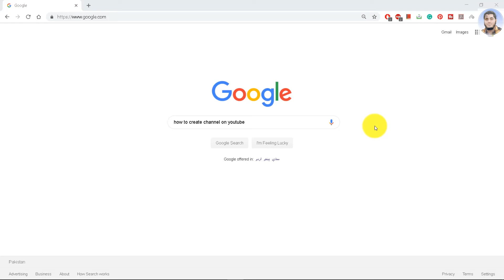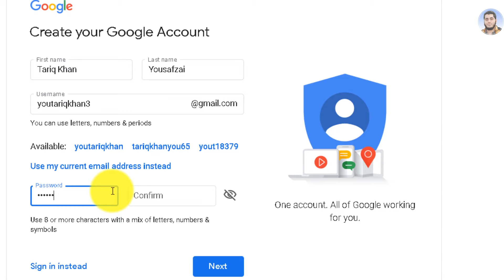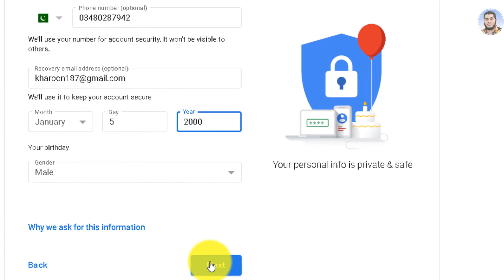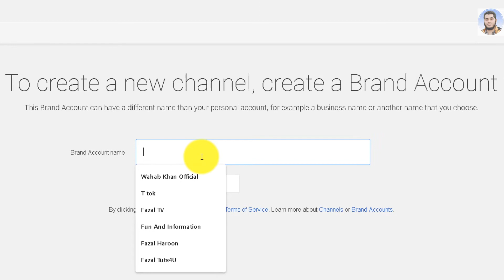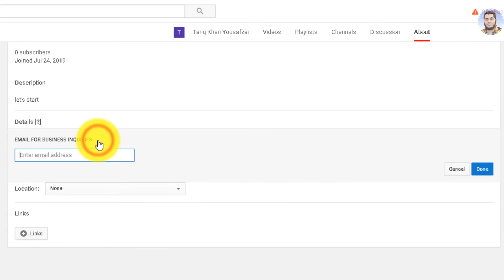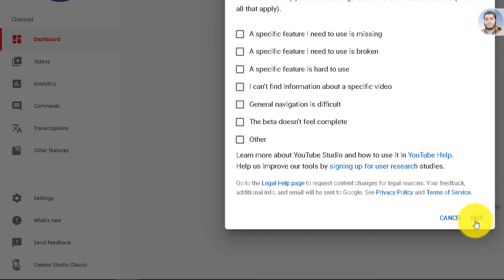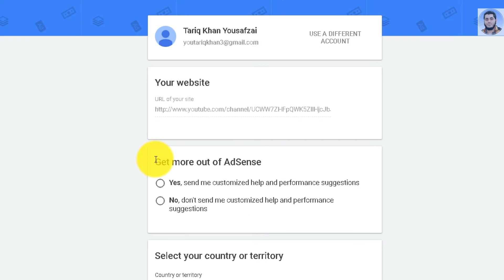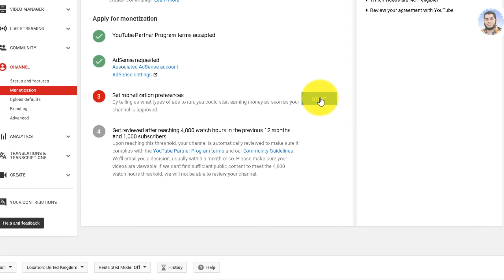How to make YouTube channel | Brand account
Guys In This video, we will answer the following question in a high-level way:

First, make sure you need
1. New mobile number
2. Permanent Address(your Address)
3. Recovery Mail
4. Your YouTube channel Name
This is a tutorial on how to make a youtube channel for beginners 2019. In this video, I'll guide you through the process of creating an account.

About Fazal Tuts: My Name is Fazal Haroon From Pakistan
Fazal Tuts4U For free. For everyone. Forever.
A Million Of Thanks...